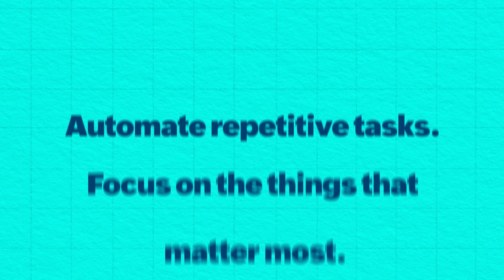Connect your Zoho Calendar with 5000+ applications through Zapier.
Looking for a way to automate your Zoho Calendar workflow?
The Zoho Calendar and Zapier integration can help you automate your workflows, so you can get more done in less time.